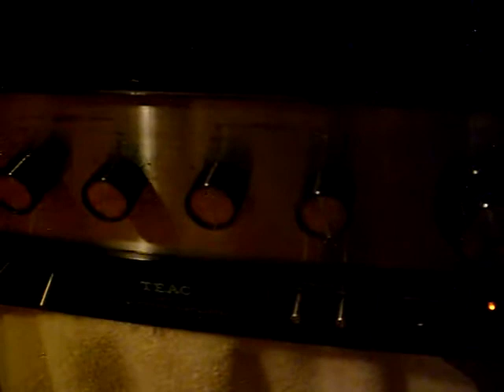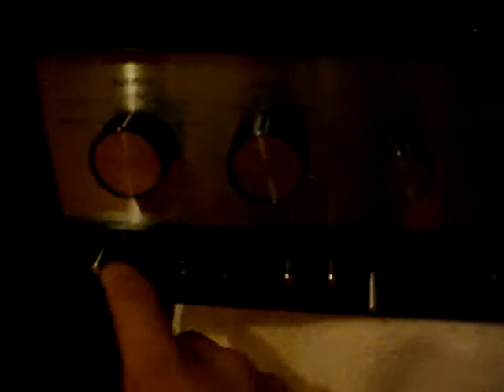Bee Gees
amplificador teac